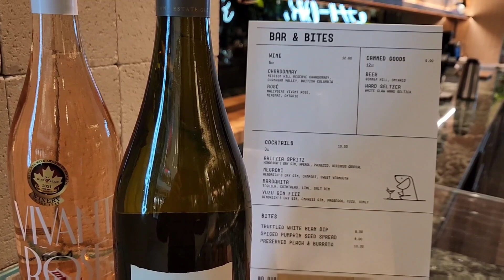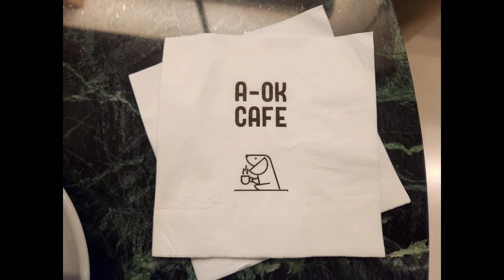Coffee break at the A-OK Cafe in Markham, Ontario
A-OK Cafe
At Markville Mall
5000 Hwy 7, Markham, Ontario L3R 4M9